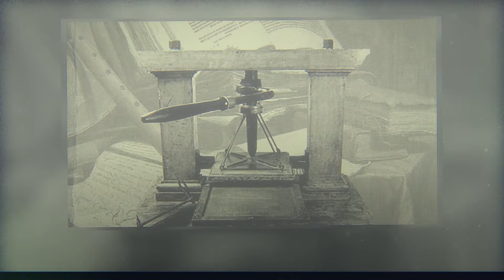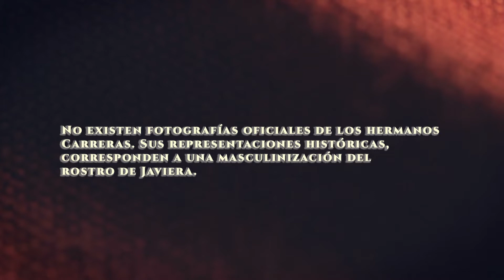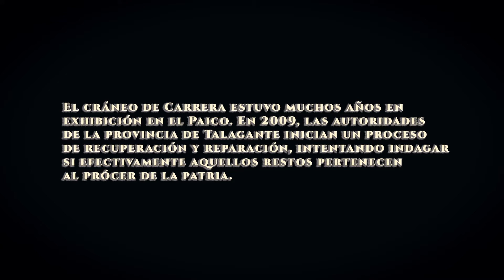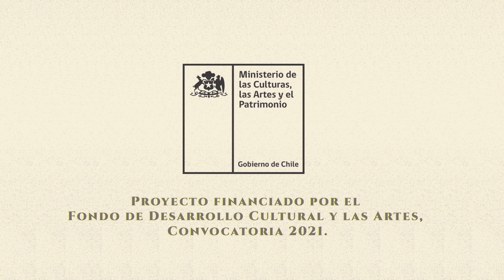¡Viva la Panchita!: Vida, Pasión y Leyendas de Javiera Carrera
⭐ "Viva La Panchita, vida, pasión y leyendas de Javiera Carrera" es un documental sobre una de las principales figuras femeninas de nuestra historia.
Director creativo, Idea original e investigación histórica: Hernán Bustos Valdivia @nano_bustos_valdivia
Realización documental: @CarzCine
Dirección y Guion: Claudio Rodríguez Zúñiga
Cámara y Montaje: Gonzalo Díaz
Realización Lozas Policromadas: Marta Contreras @martacontreraslocera
Voz de Javiera: Bárbara Wilson @barbarajazz
Narración: Hernán Bustos Valdivia
Asesoría Histórica: Emilia Müller
Proyecto financiado por @culturas_cl y representado en LozaPolicromada.
Este documental fue grabado en el Monumento Histórico Casas de los Carrera y en la Parroquia San Francisco de El Monte en 2021 y se estrenó el 3 de febrero de 2022.